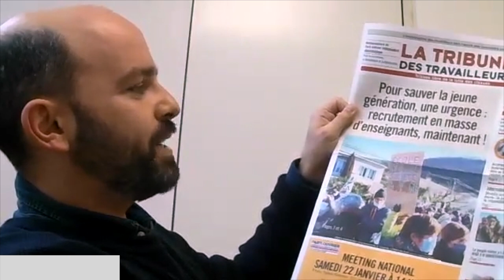Présentation de la Tribune des Travailleurs n° 323